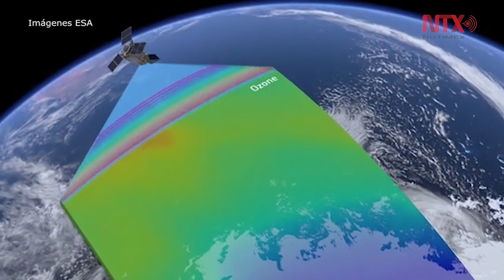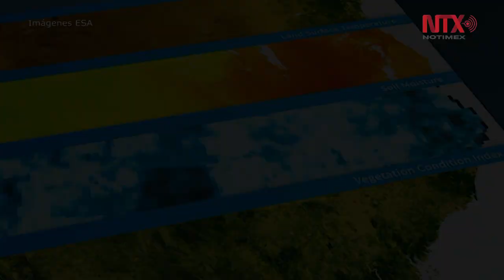Satélite europeo envía fotos de contaminación del aire en la Tierra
El satélite Sentinel 5P de la ESA envió las primeras imágenes de contaminación del aire, en donde se muestra la concentración del dióxido de nitrógeno en Europa y los altos niveles de contaminación procedente de centrales eléctricas en India.